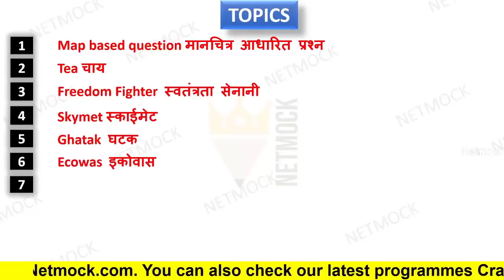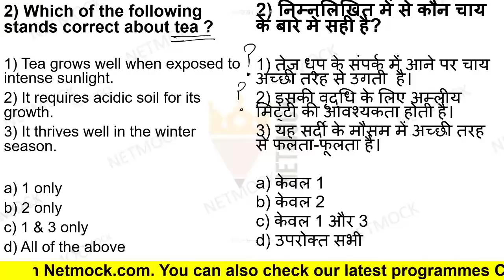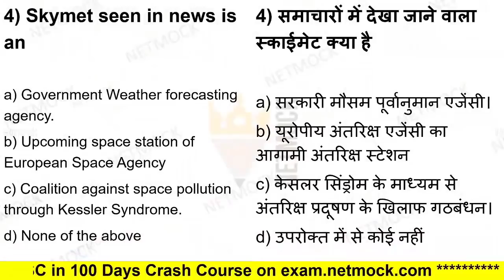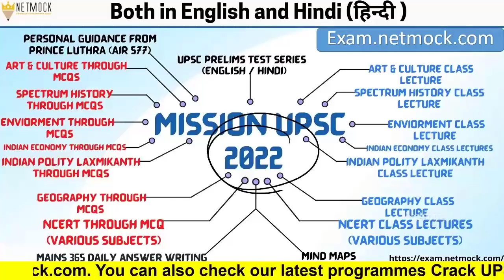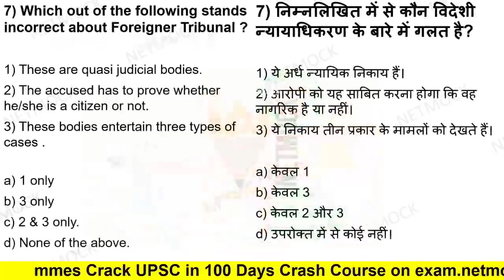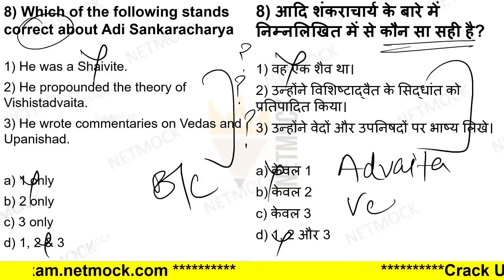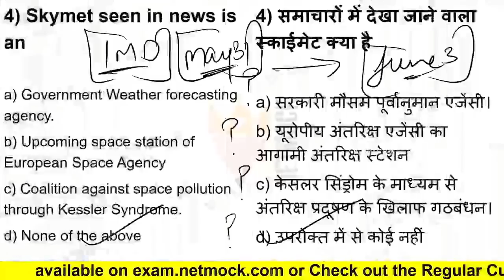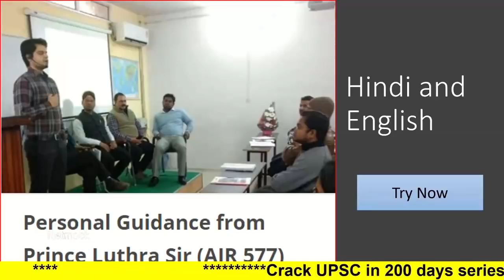1 June 2021 | Daily Current Affairs MCQ | The Hindu | Prince Luthra (AIR 577) | UPSC UPPCS EPFO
00:00 - Intro
01:46 - UPSC Map based question
03:33 - UPSC Tea
06:59 - UPSC Freedom Fighter
08:41 - UPSC Skymet
10:36 - UPSC Ghatak
13:03 - UPSC Ecowas
15:51 - UPSC Foreigner’s Tribunal
18:15 - UPSC Adi Sankaracharya
20:09 - UPSC Spurious Liquor
21:31 - UPSC Tianhe

मानचित्र आधारित प्रश्न
चाय
स्वतंत्रता सेनानी
स्काईमेट
घटक
इकोवास
फॉरेनर्स ट्रिब्यूनल
आदि शंकराचार्य
नकली शराब
टियान

topics

TOPICS

📚 📚 📚  Our Courses 📚 📚 📚

UPSC
UPSC IAS Syllabus
UPSC Syllabus
UPSC Online
UPSC Exam
UPSC CSE 2020
Civil Preparation
UPSC Preparation
UPSC Motivation
UPSC Online
Crack IAS
Crack UPSC
UPSC FPFO
EPFO 2020